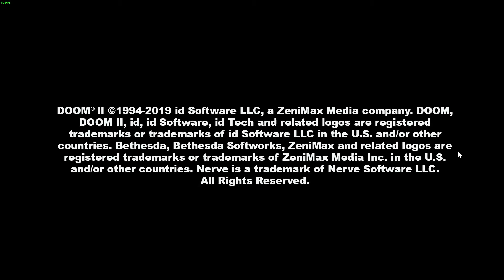Let's Play Retro Games - DOOM 2 - Part 1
Doom 2 - first 5 levels